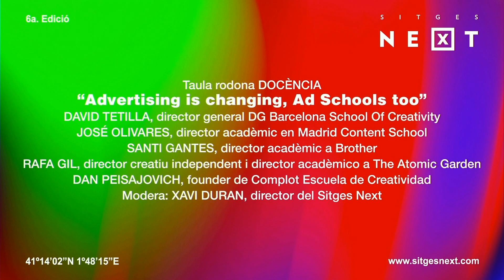“Advertising is changing, Ad Schools too” Taula rodona DOCÈNCIA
Taula rodona DOCÈNCIA
“Advertising is changing, Ad Schools too”
David Tetilla, director general DG Barcelona School Of Creativity
José Olivares, director acadèmic en Madrid Content School
Santi Gantes, director acadèmic a Brother
Rafa Gil, director creatiu independent i director acadèmic a The Atomic Garden
Dan Peisajovich, founder de Complot Escuela de Creatividad
Modera: Xavi Durán, director del Sitges Next